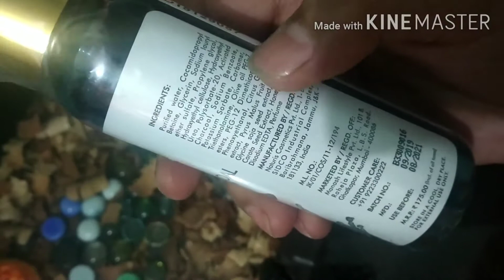Good vibes charcoal facewash for all skin types|Must have for summer|Honest opinion and demo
In this video i m sharing with you my honest opinion about good vibes charcoal face wash.It keeps the face clean and removes all dust,dirt and impurities from facial pores.It removes oil from the face and good for all skin types.Try this once and share your valuable comments.

Link:
Good Vibes Deep Cleansing Face Wash - Activated Charcoal (200 ml)

Thanks to all my subscribers for their love ❤😘💞😍 and support to my channel.

The information given in this video is my personal opinion.I am not pushing anyone to accept or reject it.Please don't take it as a professional's advice.

I recommend only those products which I personally use.Everyone is free to choose products according to his own choice.

Sarina Malhotra
( channel owner)